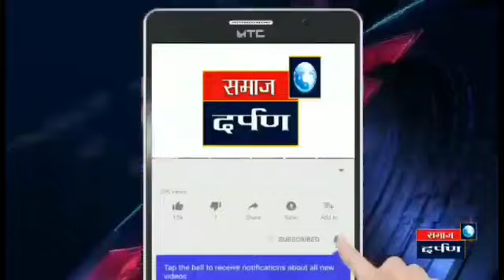मागील पंचवार्षिक मध्ये ६ ग्रामपंचायत सदस्य राजे शिवछत्रपती प्रतिष्ठानचे होते - बाबू पाटे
samaj darpan # babu pate # shivjayanti sohala narayangaon raje shivchatrapati pratistan